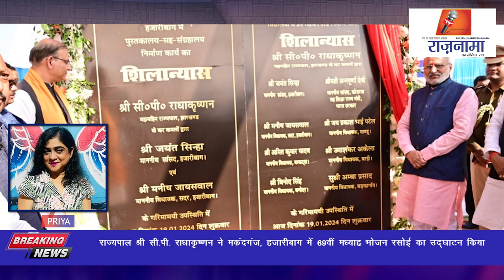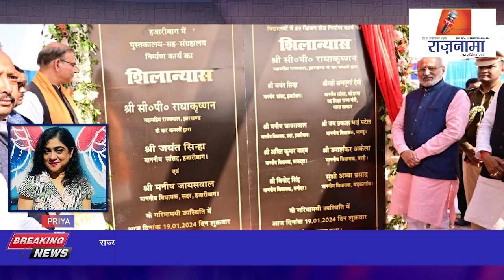anchorpriya श्री सी.पी. राधाकृष्णन ने मकंदगंज,हजारीबाग में 69वीं मध्याह्न भोजन रसोई का उद्घाटन किया